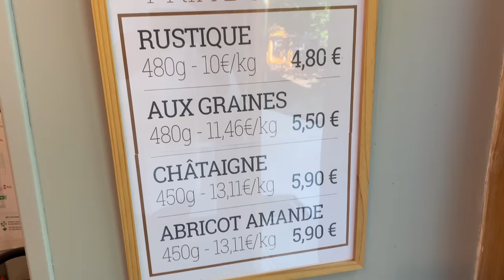VLOG | BALADE EN AMOUREUX, MINI HAUL MANGO ET ROUTINE CHEVEUX | VLOG 152 | ROSEANDMUSC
💭 TOUTES LES RÉPONSES À VOS QUESTIONS SONT CI-DESSOUS 💭
(sinon, demandez-moi en commentaire 💋)

▻ LIENS DES ARTICLES VUS DANS CE VLOG
Pantalon de jogging
T-shirt à longues manches
Robe pull
Pantalon/legging fuseau (beige)
Pantalon/legging fuseau (noir)
Long gilet

▻ MA ROUTINE CHEVEUX
Shampoing violet pour annuler les reflets oranges
Masque réparateur
Mon lisseur

▻ MES PARFUMS
Chloé eau de parfum
Le Labo Santal 33

SARRA11

▻ MA DÉCO
Mon compte Instagram dédié à ma déco
Chaise basse en rotin
Eucalyptus artificiel
Hortensia artificiel
Grand vase transparent H&M home
Pot en marbre blanc pour mes spatules
Vase beige terracotta
Petit plateau en métal doré

▻ MON MAKEUP
CC sérum By Terry
Poudre libre matifiante By Terry
Poudre bronzante Charlotte Tilbury - O3
Fond de teint Armani Luminous Silk - 7,5
Poudre Hoola Benefit
Pinceau poudre Sephora - 03
Ombre à paupières By Terry
Feutre à sourcils KIKO
Palette pour les yeux Urban Decay
Eyeliner Kat Von D
Rouge à lèvres Revlon Colorburst N°205 Elusive
Crayon yeux marron Urban Decay - Bourbon
Highlighter Beauty Light Wand (teinte Spotlight) Charlotte Tilbury